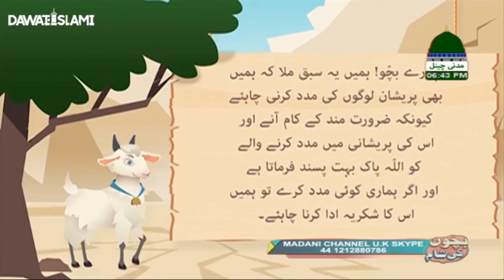Aik Bakri Kahin Ja Rahi Thi